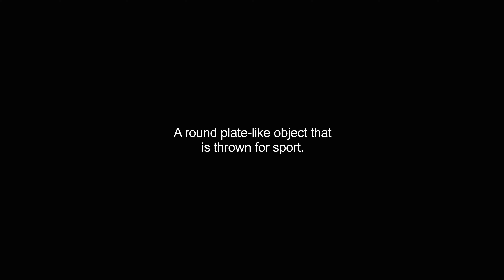discus video Dictionary meaning and pronunciation